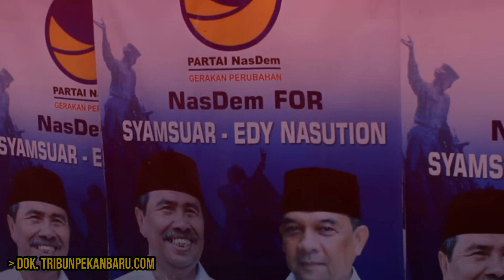TEASER EKSKLUSIF: Siapkan Miliaran Maju Pilkada 2020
TRIBUNPEKANBARU.COM, PEKANBARU - Tahun 2020, sembilan daerah di Riau serentak menggelar pemilihan kepala daerah (Pilkada).

Para bakal calon mulai bermunculan dan menyatakan kesiapan maju.

Selain bakal adu program, kesiapan pendanaan menjadi modal utama bagi bakal calon menghadapi pertempuran.

Sejumlah bakal calon mengaku menyiapkan dana mulai Rp 10 miliar hingga Rp 30 miliar.

Dari mana sumber dana para bakal calon? Selain dana, faktor apa lagi yang dibutuhkan bertarung di Pilkada?

Simak selengkapnya dalam Liputan Eksklusif Tribun Pekanbaru pada edisi Kamis, 2 Januari 2020. (*)